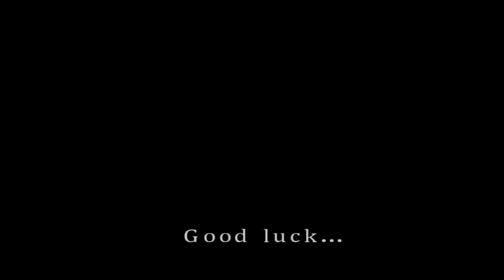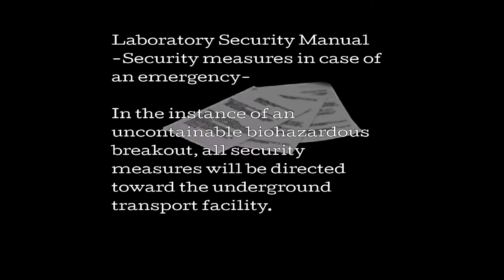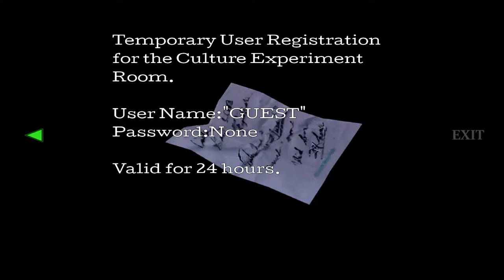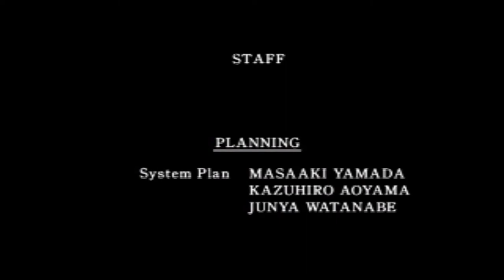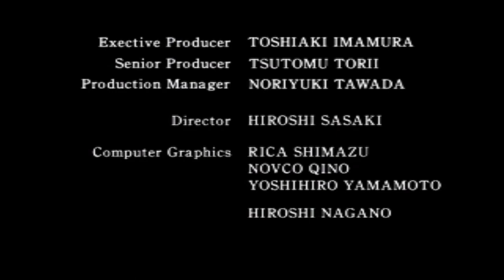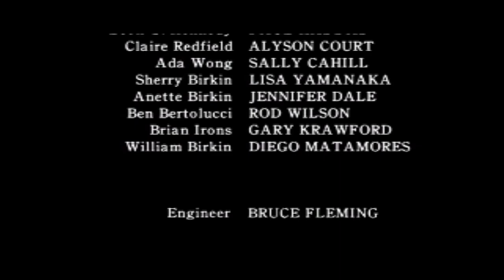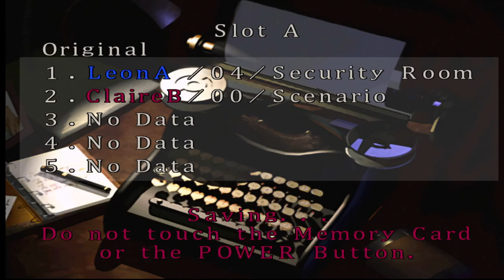RESIDENT EVIL 2: Leon | (Non-Canon) Scenario A | Normal Difficulty | RE2SHDP. - Part 5.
Leon S. Kennedy braves Raccoon City's Tragic End and the pinnacle of Survival-Horror Action in RESIDENT EVIL 2 (1998) in the Non-Canon Route of Leon A and Claire B.

Onwards with the action! Here's part 5!
We're finishing Leon A!